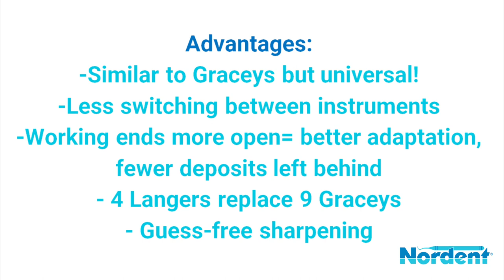Langer Curettes (1/2, 3/4, 5/6, 17/18)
Learn more about the advantages of Nordent's Langer Curettes! (Did you know 4 Langers replace 9 Graceys?)
►Instrument Pages: